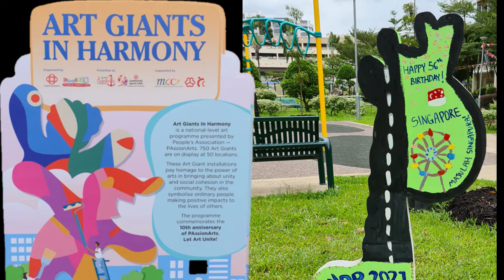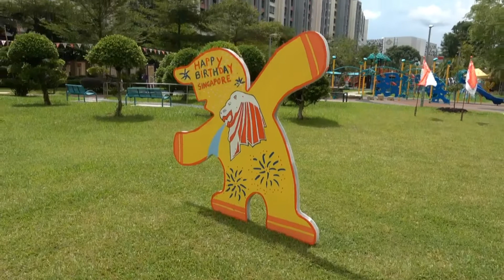Art Giants In Harmony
This is a painting event for the community and the theme is Singapore national day. Most of the painted giant are installed in Vista Park and some at the Ace the place Community Centre.  A way the residents of admiralty celebrate the 56th Birthday of Singapore.

photo by ankur madan on unsplash.
photo by harish shivarama on unsplash.
photo by callous gee on unsplash.

Theme Song: “The Road Ahead”
Music and Lyrics by Linying and Evan Low
Production and arrangement by Evan Low and Linying
Performed by Linying, Sezairi Sezali, Shye-Anne Brown and Shabir

Produced and edited by Leon Yeo